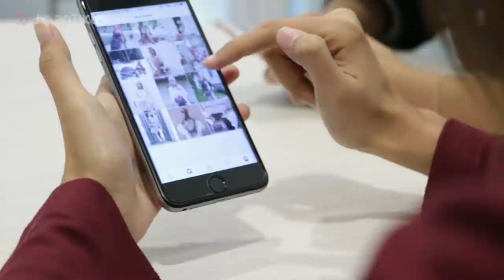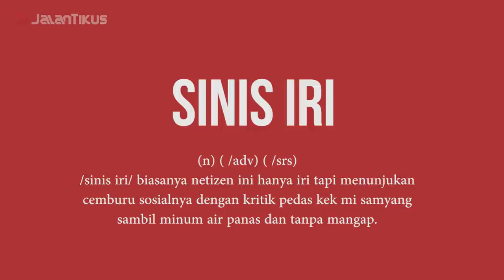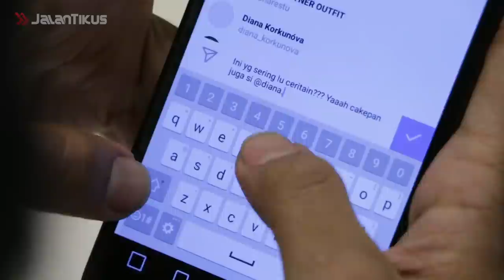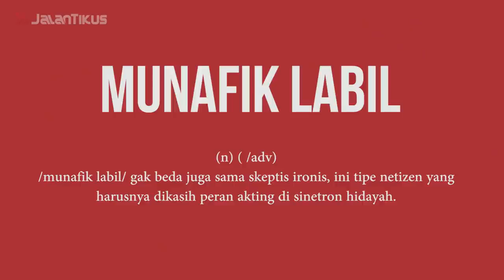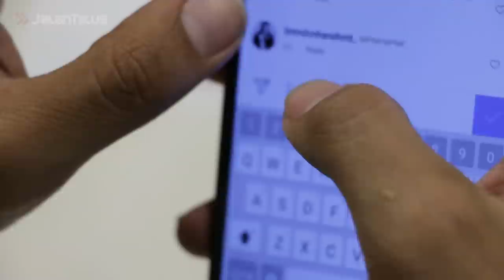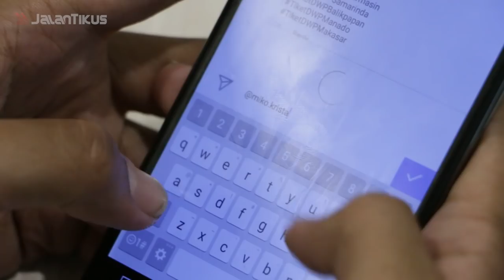SEGERA BERTAUBAT JIKA KAMU SALAH SATU DARI 10 TIPE NETIZEN INI!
Gang, siapa sih yang gak kenal dengan istilah netizen saat ini? Yap, netizen adalah kamu, dan juga aku dan seluruh manusia yang menggunakan internet sebagai gaya hidup. Nah, kamu udah pasti paham lah sama setiap gaya orang kalau mereka sedang di dunia internet? Ada yang pendiam, ada yang penyebar, ada yang pembaca, ada yang menyebalkan, ada perusuh dan sebagainya.

Emangnya gimana aja sih macam-macam mulut netizen? Ada banyak lho! Mau tahu apa aja? Saksikan video berikut ya!

5 Mobil Terkuat di Indonesia, Tiang Listrik Mah Lewat!
Bikin Pintar Orang Indonesia! Ini 5 Aplikasi Pendukung Smart City di Indonesia
Bisa Bernafas Dalam Air! Ini 5 Teknologi Canggih ala Superhero yang Saat Ini Sudah Jadi Kenyataan

Jangan lupa, tonton video JalanTikus seputar misteri di internet dan fenomena kids zaman now lainnya!